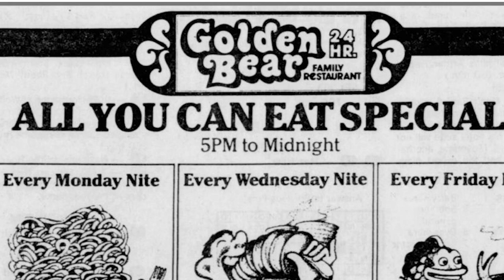THE JOHN WAYNE GACY MURDERS FILM ROUGH CLIP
A rough clip from Award winning filmmaker John Borowski's 2020 feature documentary film epic, The John Wayne Gacy Murders: Life and Death in Chicago. Former Des Plaines Detective describes some of the dangerous and almost unbelievable chases Gacy took them on.